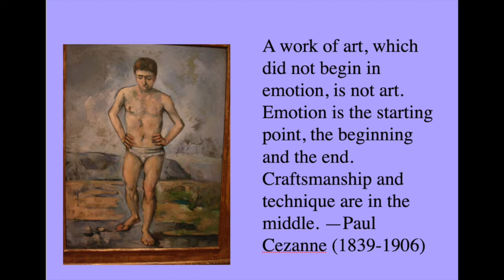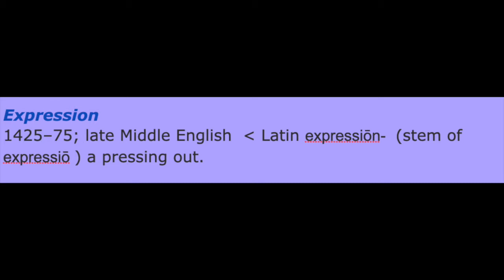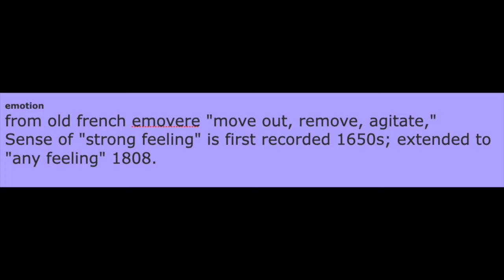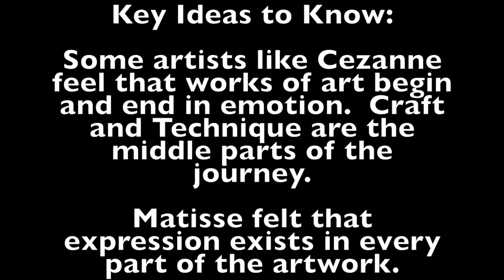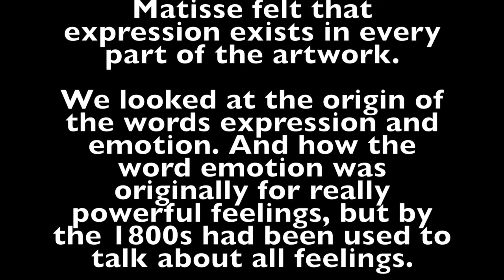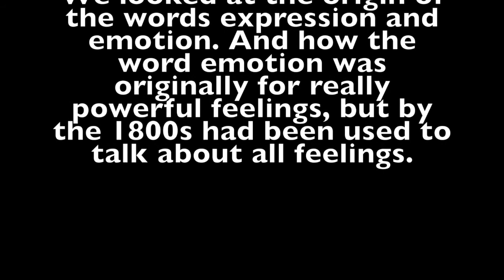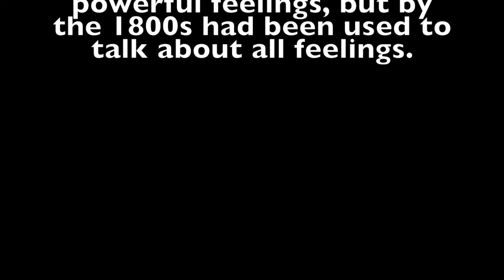Chapter 5 Video #2 Expression and Emotion